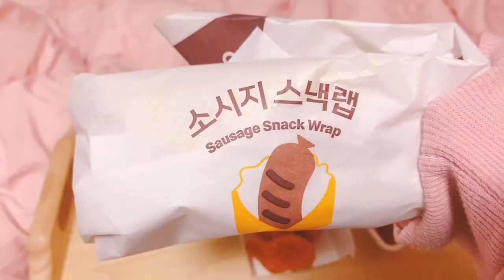광장시장순대.누드김밥.순희네빈대떡.홍게.파스타.대만음식.쌀국수.짬뽕.족발.라면.고기.통닭.국밥.육회.쌀국수.짜장면.피자.떡볶이.김밥.칼국수.붕어빵.마카롱.분짜.감바스.아구찜.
🧚먹는것에 매우 진심인 신박한🥰
10분 컷으로 만들어 봤어요~ 😆🫶
끝까지 시청해주신다면 매우 ❤️😘🌈💖 입니당

📺영상에 음식들은 일부이며 실제로는 더더더 많은 음식을 제 뱃속에 저장😌한건 안🤫비밀😉💖

00:07 감바스와 피자(광안리 바다)
00:11 들깨 파스타 (세컨디포레스트)🥰
00:10 민트 샤베트
00:18 아메리카노와 쿠키 (김윤김김)
00:21 분짜 (미스사이공)
00:25 다코야끼
00:26 제주 고기 (제주 태백산)
00:31 라면 (홍게집에서)
00:32 해물찜과 볶음밥 (진해 경원 해물찜)
00:39 부대찌개에 사리 추가 (박가 부대찌개)
00:43 로제 떡볶이 (청년다방)
00:48 다코야끼
00:49 해물 돌우동
00:55 밀키트
01:00 대패 삼겹살과 숙주많이
01:02 순두부 찌개
01:03 오리고기 밥 볶
01:04 새우 구이
01:05 불 짬뽕(냉짬뽕과 불짬뽕/영상2개 다른거) -20번 이상 간집😍
01:16 오징어 떡볶이 (청년다방)
01:20 튀김 (청년다방)
01:24 수제 순댓국
01:29 항정살 덮밥?(오공복이)
01:31 쭈꾸미 볶음
01:34 순두부 찌개 (수제 두부집)
01:39 육개장 사발면 (편의점에서)
01:42 미역국
01:46 동태찌개
01:48 두끼 떡볶이
01:52 영국이네 - 200원 떡볶이🧐🌊
01:54 불 짬뽕
01:56 풀빵 (나훈아 콘서트 갔다가 앞에서 팔길래)🥳🎶🥰
02:03 김밥과 만두라면 (고봉민 김밥)
02:05 날치알 볶음밥 (청년다방 떡볶이 다 먹고 밥 볶)
02:07 빈대떡 (광장시장 순희네 빈대떡)😍😍😍💖
02:14 수제 순대 (광장시장 순대 할머니)👍😍❤️❤️📺
02:21 기계 비빔 국수 곱빼기 (팔용 갈비)
02:24 홍게 (홍게 무한리필집)
02:25 부대찌개
02:28 왕 돈까스 + 모밀 (탐진강 면사무소)
02:31 갈비 (명륜진사 갈비)
02:32 닭갈비 (박가 부대찌개)
02:34 떡볶이 (창동/지나가는데 사진 찍으래서 ㅎㅎ)
02:36 꼬기 (직장동료 퇴사날 내가 꼬기 쏨)
02:37 라면 (기계가 끓여주는 라면)
02:39 꼬기 (팔용 갈비)
02:43 떡볶이
02:44 족발 (상남시장 오일장)-단골임🥰😋💖
02:55 오징어 떡볶이 (청년 다방)
02:57 ???(대만 음식) - 줄 엄청 서서 먹음✈️
03:15 닭갈비 (박가 부대찌개)
03:22 딸기 마카롱과 아이스 아메리카노 (봄봄)
03:26 마늘 통닭 (풍미통닭)📺🥰❤️
03:31 국밥 보글보글
03:34 라면 보글보글
03:35 생과일 주스 (부산 먹자 골목)
03:37 참치 누드 김밥 (광장 시장) 😍📺❤️🧚‍♀️👍
03:58 들깨 섞어 국밥(돼지+순대)
04:06 ???(대만 음식) - 줄서서 먹길래✈️
04:08 대만 카스테라 (대만 음식) - 방송국에서 촬영하는 맛집인듯✈️
04:11 굴전?(대만 음식) - 줄서서 먹음✈️
04:19 스테이크 (대만 음식) ✈️
04:23 돼지고기 (고기뷔페)
04:25 새우 소금 구이
04:31 과일 빙수
04:35 뽀글뽀글 (뭐였더라…)
04:38 앙버터와 아이스 아메리카노 (앙버터는 사랑 임당)
04:39 스프라이트
04:43 육회 (광장시장 육회 골목)😚📺🥰❤️
04:51 홍게 (무한리필집-이집만 20번 간듯-사진중복일수도)🙂
04:55 뷔페 (샤브샤브 뷔페였던가..)
04:59 샤브샤브 (샤브올)
05:14 오징어 떡볶이 (청년다방)
05:23 스테이크 (밀키트)
05:28 고추마요치킨 (푸라닭)-한때 중독😚
05:31 막창?
05:34 어묵탕 (집에서 동생이)
05:36 떡볶이
05:37 쌀국수와 새우 튀김 (미스 사이공)😍
05:46 충무 김밥
05:59 치즈 볼
06:01 리소또와 파스타 (부산 분위기 좋은 파스타집)
06:03 백금당 케이크와 꿀 우유??(백금당)☺️
06:34 생크림 케이크 (그린 하우스)
06:35 탕수육 (리얼 안심 탕수육)🎶
06:46 비요뜨
06:52 장어덮밥 도시락과 새우튀김
06:55 컴포즈 커피
06:57 불타는 짜장면 (불짜이모)-신박한 영상 업뎃❤️🥰❤️
06:59 콩국수 (장모님 식당)
07:01 즉석 토스트(둘리 식당)-신박한 영상업뎃💕❤️🥰
07:03 에그 타르트
07:06 안심 돈까스? (누리카츠)
07:09 에이드와 밤빵 (한옥카페 에븐)
07:11 계란 김밥과 떡볶이 (한끼 분식)
07:13 통닭과 콜라 (통닭 트럭)- 신박한 영상 업뎃😘😻😋🧚❤️
07:22 저염 김부각 (민서네..김부각?)
07:27 오리지널 조각 피자(치즈앤도우)🧀🍕📺🎶🥰💕💖👍
07:30 식당 밥
07:32 계란 후라이
07:35 컵 누들(야식)
07:37 참외와 토마토
07:40 붕어빵 (은..꼬리)
07:42 얼음 냠냠
07:44 핸드메이드 붕어빵 (집에서)
07:51 딸기 스무디?(스타벅스)
07:52 로투스 도넛과 아이스 아메리카노 (컵넛)-신박한 영상 업뎃🍩🏖🍽❤️💖🧚‍♀️
07:53 찌짐과 떡볶이 (부산 남포동 먹자 골목)
08:00 순두부 짬뽕과 찹쌀 복분자 탕수육 (경주 동궁)
08:06 해물 파전 (경주 황남 칼국수)
08:07 돼지 국밥
08:09 식당밥
08:10 컴포즈
08:16 토마토 파스타와 리조또 (쿠기쿠기)
08:23 포켓몬 너겟
08:24 떡볶이
08:25 수제 어묵 (번개 시장)
08:29 파스타와..새우볼
08:36 통닭 트럭(신박한 영상 업뎃)🍗🍗🚚❤️❤️💖
08:39 떡볶이맛 과자 (CU편의점 PB과자)
08:42 칼국수(경주 황남 칼국수)
08:51 에그 토스트 (숙소에서)
09:05 돼지 주물럭 (경남대학교 정량초과)
09:06 갈비찜과 양배추 샐러드 (경주 황리단길 황촌)
09:16 유부 주머니 (부산 남포동)
09:19 바닐라 라떼 (블루샥)
09:23 충무김밥 비빔당면 (부산 아리랑 거리)-신박한 영상 업뎃🧚‍♀️🌊🥰💕❤️
09:29 소시지 스낵랩(m 날드)
09:31 치즈 가득한 빵
09:34 새우 버거
09:36 오다리 (하루에 기본 5개씩 먹었음…)
09:39 설레임과 까까 (무인 24시 가게)
09:41 야채 고로케 (미용실에서 원장님이 주심)
09:43 소금 커피? (창동)
09:47 민트 아메리카노 (경주 콜로세움 플라비우스)
09:52 볼카츠 (경주 호랑이 볼카츠)
09:55 김초밥 모듬 (창동)